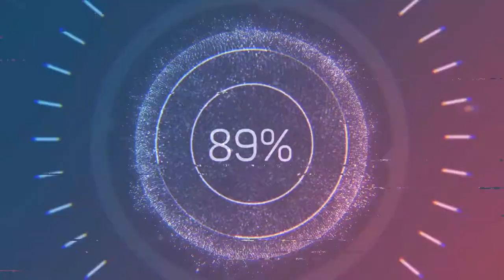2-HOUR STUDY, CLASSIC MUSIC, GUITAR and PIANO mix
✨Study Space Tour Day 4: ✨

🙋 Enjoy my another 2-hour work process and how I’m working on my client’s video and social media correction.
I hope this study video helps you avoid using social media while you study and working!

   It’s so important in our hectic and so competitive world
 You will find a quiet and cosy study room, ambience and relaxing music in this video.
I hope when you study at home, working in office – I can help you!

🌞 You might hear the rain, birds, sometimes. 🌞

🙏 Please let me know any thoughts you have in the comments! It’s going to help me a lot!

💻 My devices: ASUS TUF GAMING A17
🖥️ My monitor: MSI OPTIX ``27``
⌨️ My big touch Screen: BENQ
⌨️ My mouse and Keyboard: Regular CIMITECH
🎥 My camera: iPhone 13 Pro
📔 Desk: Regular office desks, notes etc.
🌿 Beautiful plants from IKEA and TK-MAX

My classical music mix:

Intro - Sunrise – JVNA
• Ceremonial Library - Asher Fulero
• Dragón Rojo - The Mini Vandals
• Final Reckoning - Asher Fulero
• First Sleep - Sir Cubworth
• Hopeful Freedom - Asher Fulero
• In Memory of Jean Talon - Mini Vandals
• In Memory of Jean Talon - The Mini Vandals
• Lobe - Mini Vandals
• Lobe - The Mini Vandals
• Lullaby – JVNA
• Mi Dispiace - Mini Vandals
• Ode to Joy - Cooper Cannell
• Renunciation - Asher Fulero
• Windswept - ann annie
• Wistful Harp - Andrew Huang